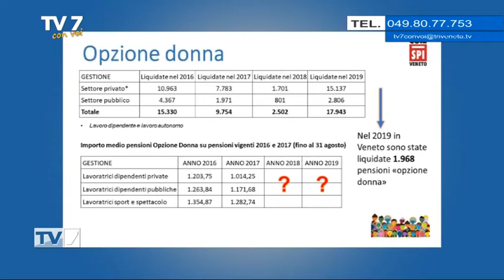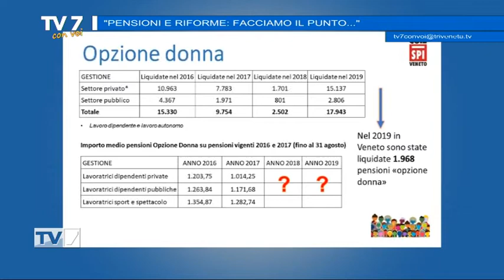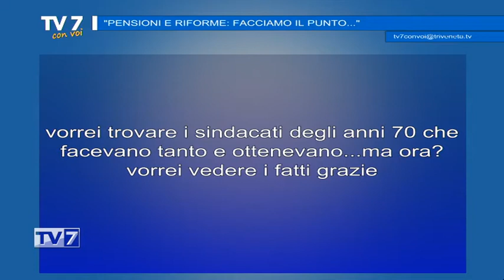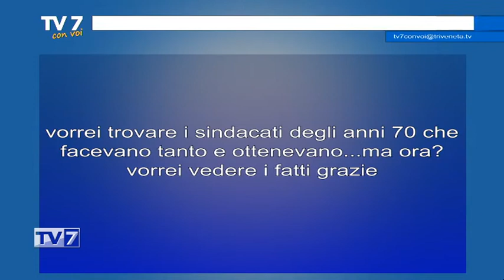Tv7 con Voi del 9/10/2020 - Pensioni e riforme (2 di 3)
Tv7 con Voi del 9/10/2020 - Pensioni e riforme

Ospiti:
- Giuseppe Di Girolamo,  Spi Cgil Veneto